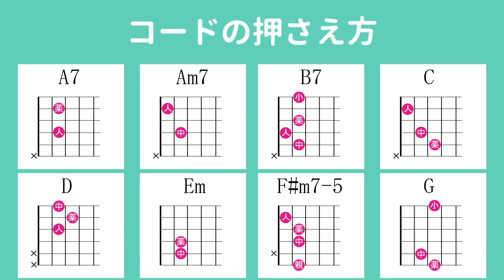黒い猫の歌／back number／ギター弾き語り練習用動画（コード／ストローク／歌詞）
「back number」さんの「黒い猫の歌」のギター弾き語り練習用動画です。

★ギター用のオススメ商品はこちら★